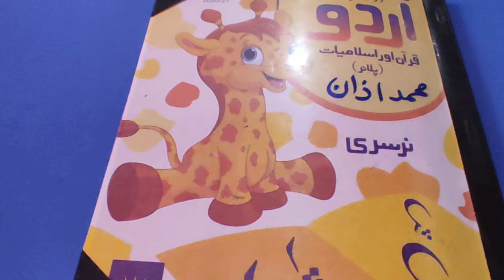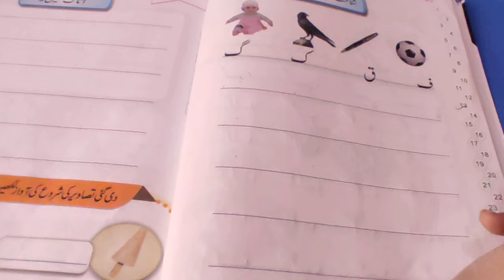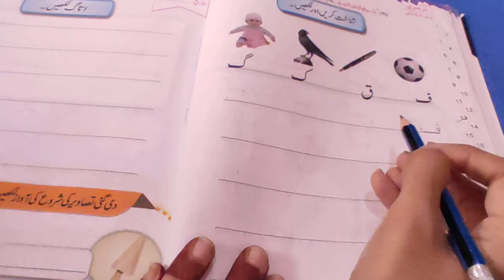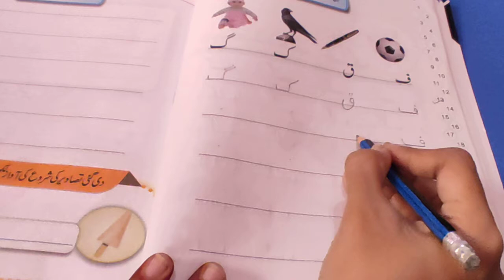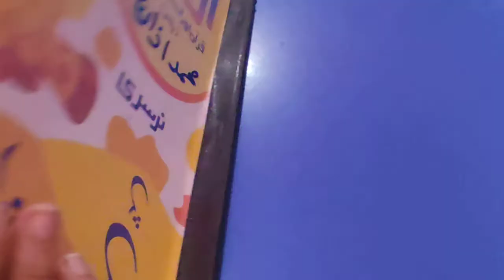Nursery Urdu W5 D24